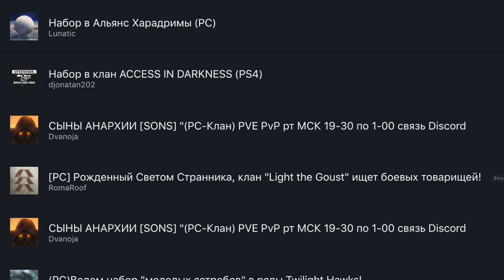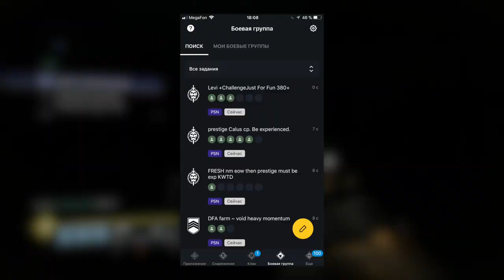Destiny 2. Почему у тебя нет команды и где ее найти?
Оставляйте свои никнеймы с указанием платформы в комментариях.